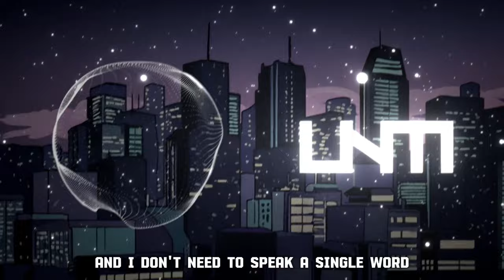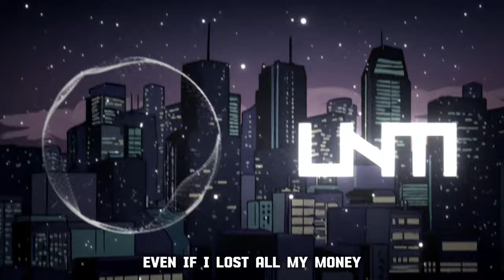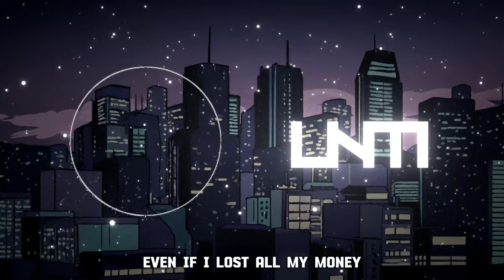Cartoon - Howling (Ft. Asena) (Lyrics)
Lyrics
And I've been chillin', watchin' the ocean with you
Baby, yup, we the slow-motion crew
And we up in cloudlands when
People change, but not us
And we just chillin', kickin' it, kissed by the sun
Could be soaked to the skin in the monsoon
I know she got the good vibes when
Seasons change but we're the same
Even if I lost all my money
This river runs deep, honey
And I don't need to speak a single word
'Cause you got me howlin', howlin'
Even if my jokes aren't funny
My tongue tied up, honey
'Cause you got me howlin'
And I'll be runnin', possessed by a low low voodoo
Fired up like a wolf on a full moon
And we stuck in the La La Land
The tides will turn without us
And I'll be killin' time like I might be a cartoon
Take it in, real life like haiku
I know we got the good vibes when
Pieces fall right into place
Um, eh, ah, play me like a bass guitar
Simmer down and mess me up
Trippin' like I'm Jimmy at Woodstock
Um, eh, ah, drive me round in your red Ford
Shivers down my spinal cord
Oh-oh-oh, oh-oh
Hold up